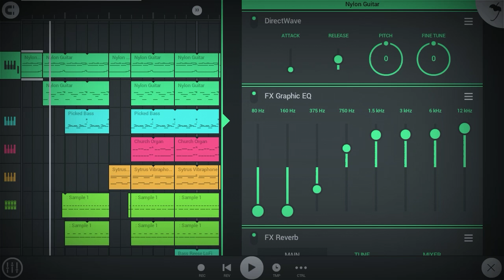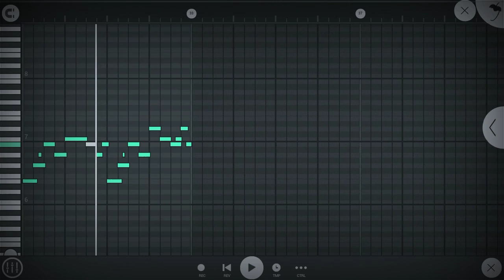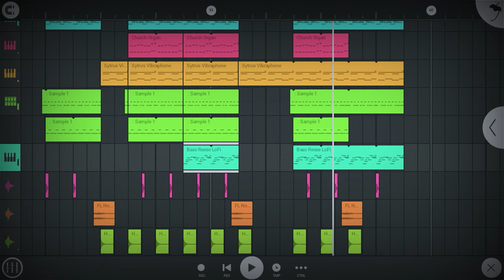HIP HOP WEST COAST TYPE BEAT ON FL STUDIO MOBILE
This video is about music instrumental that i made using fl studio mobile Prod. by Mugendz